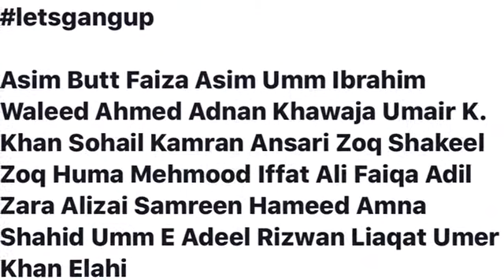Happy Birthday Dear Ayesha 🌹